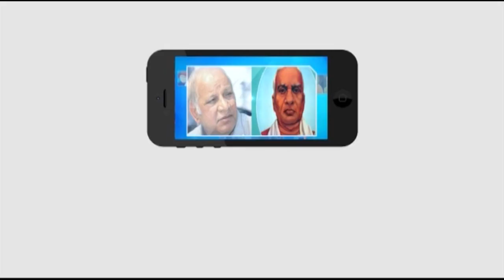మహిళలకు గౌరవం ఇవ్వాలి | TS Mock Assembly || Masterkey tv